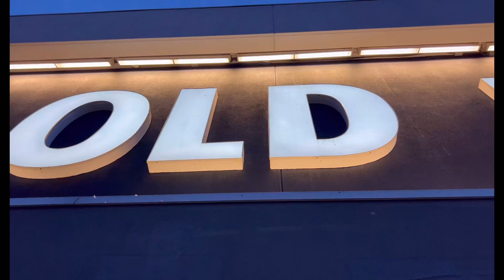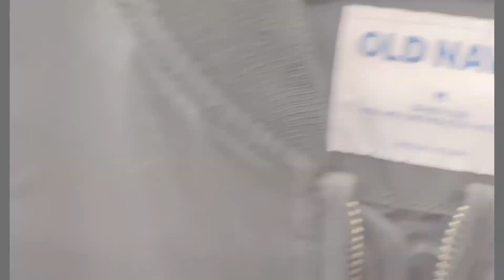যুক্তরাষ্টে কমে যাচ্ছে বাংলাদেশ থেকে পোশাক শিল্পের আমদানির পরিমাণ।